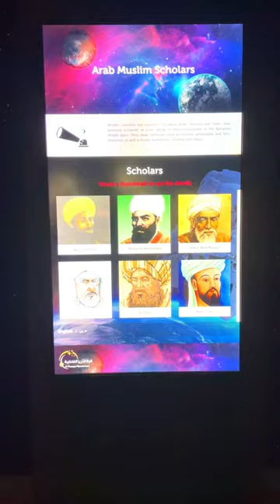Space is the Place😮😍 Al Thuraya Planetarium Qatar